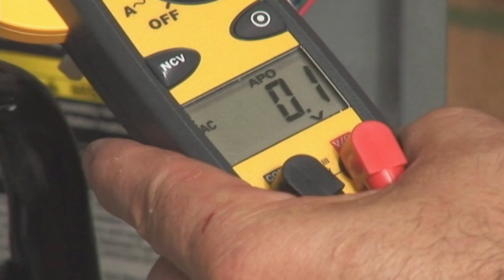SMART HVAC Service Expertise